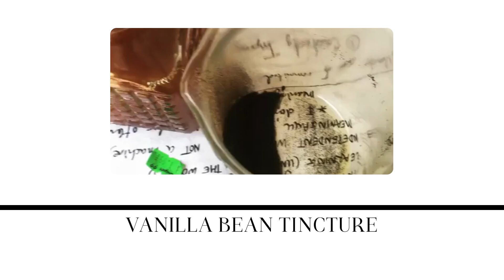Vanilla Bean Tincture